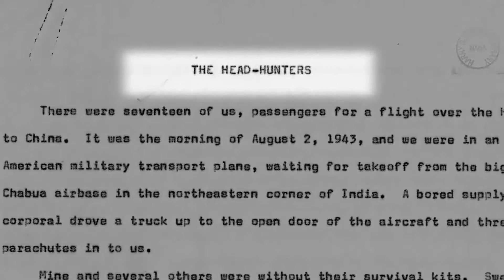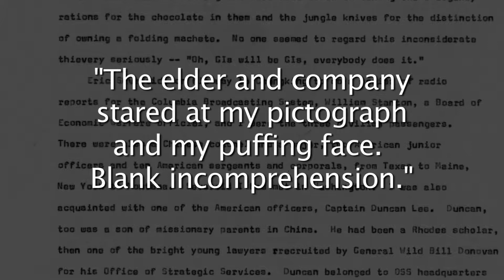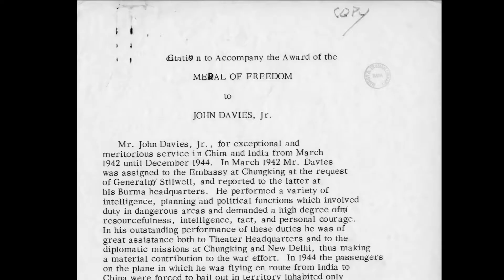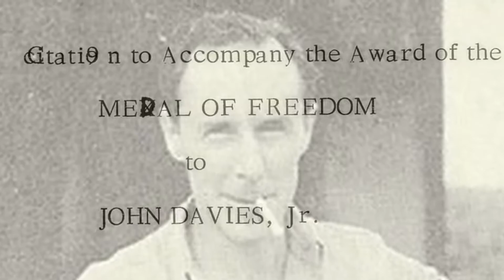"Headhunters" and Diplomat John Paton Davies